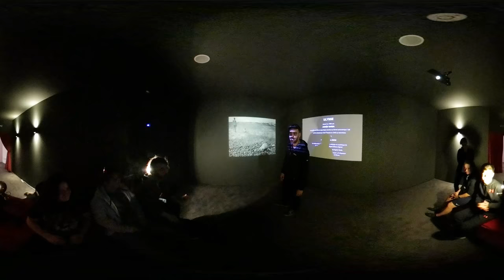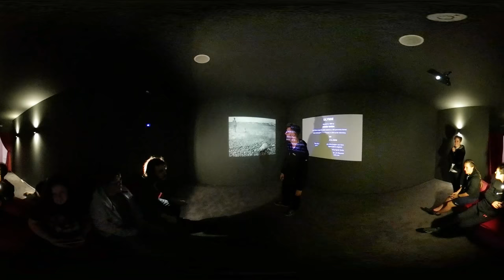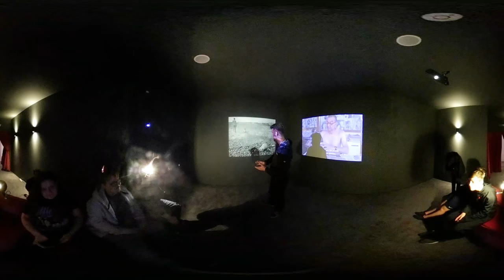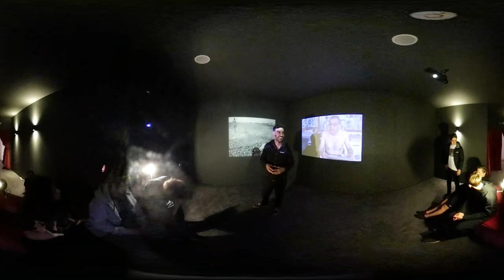Ulysees: The Boy in the Photo